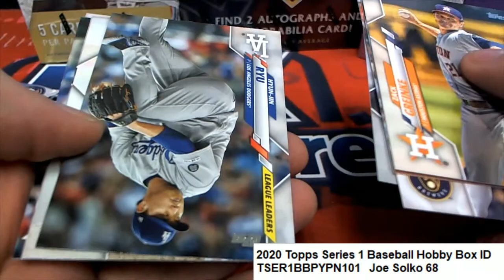2020 Topps Series 1 Baseball Hobby Joe's Packs ID TSER1BBPYPN101